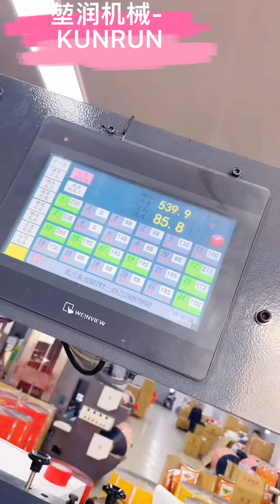Kunrun - box pouch bag making machine by 2 lanes with die cutter online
Special design for liquid pouch of box pouch type bag making.
this machine is working for flat bottom pouch bag making by automatic system.
Can make the 3 side seal with zip bag, flat bottom pouch with zip bag, quad flat bottom pouch with zip bag and double unwind with register control.
Max speed: 100-150 shots/min. can working for single line and double lanes.
3. Main technical: Name Details Other Function 2 lanes 3 sides sealing with or without zipper bag. 2 lanes flat pouch with or without zipper bag. 2 lanes box pouch with or without zipper bag. Main film ,side gusset and bottom film have non-stop feature Film BOPP，CPP，PET，PE，Nylon and Aluminum and other plastic laminating films and paper-plastic laminating material Thickness 70-190 micon Film size Main film Max.size:1250*Ø700mm(3” core) Side gusset film Max.size:288*Ø600mm(3” core) Bottom film Max.size:150*Ø600mm(3” core) Pe film Max.size: 30*Ø500mm(3” core) Bag’s size and pic 3sides-seling with zipper: L1=100-600mm, L2=80-400mm. Four sides sealing with zipper Max. High: L1=300-650mm. 1-UP BP with zipper: L1=300-600mm, L2=90-380mm, L3=25-70mm, L4=25-70mm. 2-UP BP with zipper: L1=180-280mm, L2=80-250mm, L3=25-60mm, L4=25-60mm. Unwind speed 35 meters/min Machine’s speed 50-100 shots/min Skip feed no Main motor 5KW—1set Traction servo First group:2.0KW--1set. Second group:1.5KW--1set. Third group:1.5KW--1set. Fourth group:1.5KW--1set Fivth group: 2.0kw—1set Sixth group:1.5KW—1set Proportion: 2.5:1 Double cutter 1.0KW, 0.75KW—each 1set Side gusset Side gusset bottom point heat servo motor, 1.0KW—1set. Eye mark accuracy ≤+-0.5mm. Sealing method Mechanical press seal (spring and working step with main motor) Main power 3 phase, 380V,50Hz, total is 90KW Main cold water 15L/hour, customer support Main air pressure 1-5MPA,customer support Cover Black phosphating and stainless steel cover Frame design Module composition and thickness is 10mm for each board Machine’s over size L*W*H= 22000*3800*2300mm Machine’s weight 12600KG Control system PLC Numerical control system, 2 control system CE CE certification for whole electrical safe Wooden pallet Fumigation certificate and report